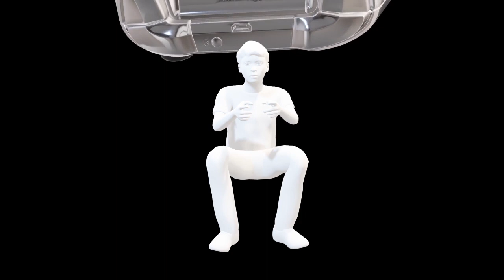Angelic Messengers The True Story of God's Love(TRAILER)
There are many myths and legends and misconceptions surrounding the understanding of the angelic realm and what an angelic messenger really is. Who are these beings and what is their purpose and why do they exist. Are they real? Why do we need them in our lives? Join us for a live discussion as we share our knowledge about the Angelic Messengers.